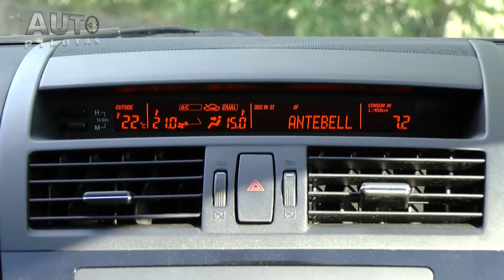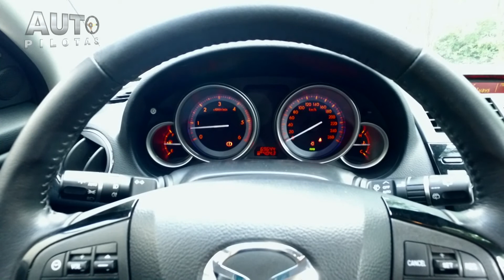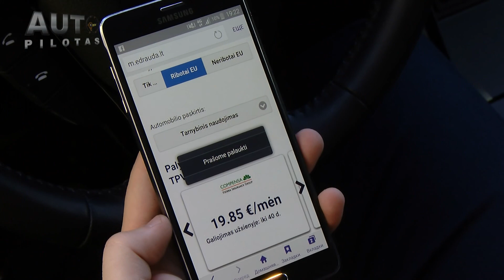Autopilotas 20160605 Mazda 6